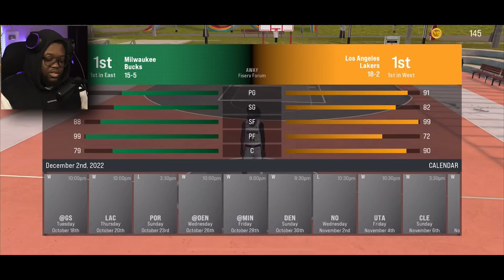I'm Excited for 2k24 Mobile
STAY BOUKMARKED!!